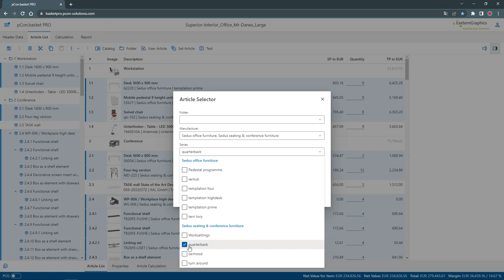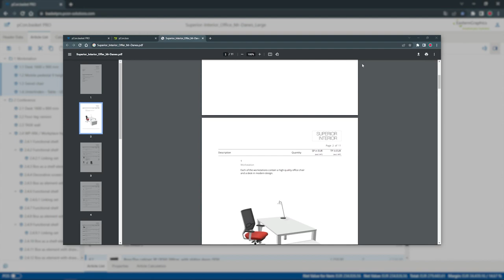Quickly edit large article lists using ARTICLE SELECTION | pCon.basket Tutorial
With the article selection it is possible to filter the article list according to different criteria such as manufacturer, article number or text and to select the corresponding entries. In this video we will show you how you can save a lot of time when editing your projects.

0:00 Intro
0:08 Select Manufacturer
0:45 Selection on serial or article level
1:11 Add or Remove From Selection
1:32 Outro